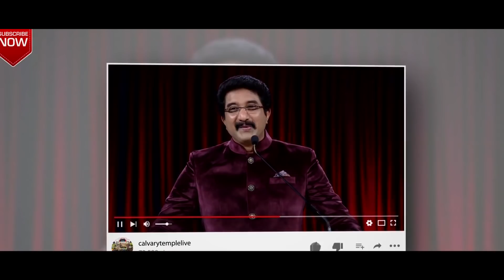దేవునితో ప్రతిదినం : జవాబు వెంటనే రాలేదు అనుకుంటున్నావు కానీ..! _ 28-మార్చి-2020